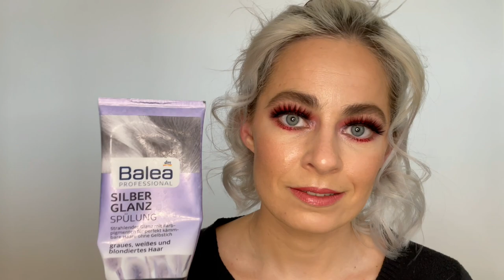BLONDIERTE Haare pflegen 💇🏼‍♀️ Ich habe meine Haarroutine für Euch abgedreht | rockabillymaria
willkommen auf meinem Kanal auf dem es sich rund um Beauty dreht. Heute zeige ich Euch endlich meine Haarroutine. Sie eignet sich natürlich grundsätzlich für alle Haartypen, aber blondierte Haare sind besonders angegriffen und verlangen nach noch mehr Pflege.

Viel Spaß und schreibt mir gern in die Kommentare.

Weiter unten findet Ihr alle Produkte.
Hair Products shown:
Fanola no yellow shampoo
Botanicals Arnika Shampoo
Glynt DERMA Regulate Shampoo
Garnier Mask

Makeup:
F A C E
Wet´n´Wild
Nyx Setting Spray
B R O W S
Maybelline Brow Gel
L I P S
Ardell Lashes

What I film with:
iPhone 12pro
Geekoto Ringlight
Syosin Mini stativ
SYNCO Microphone